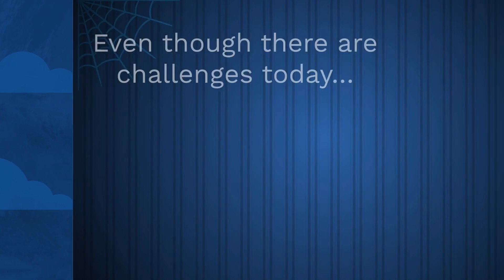Overcome Your Fears About Today’s Housing Market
😱You don’t need to be scared when buying or selling a home.
Let’s connect today to make the market less scary for you.